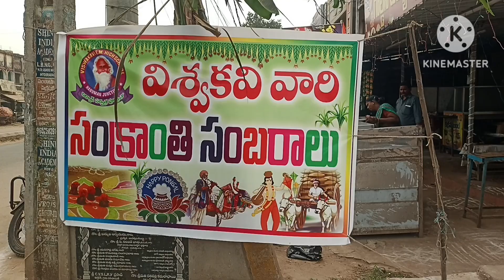సకల దేవతలు కొలువు తీరిన వేళ#విశ్వకవి viswakavi Hanuman junction